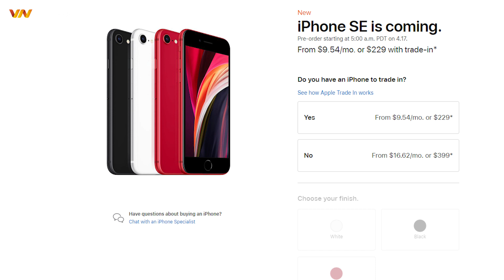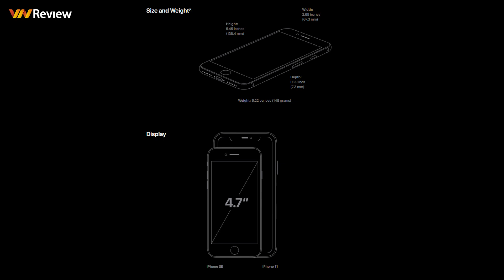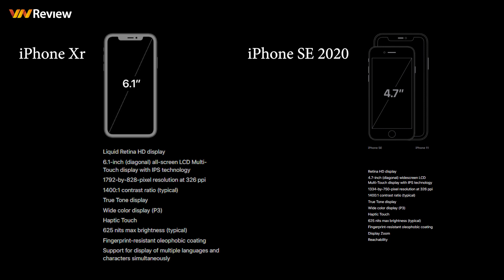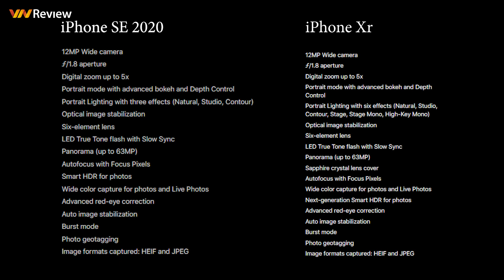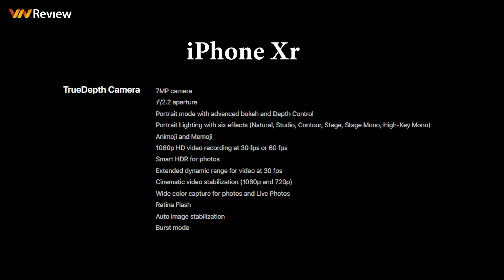iPhone SE 2020 vs iPhone Xr - So sánh nhanh sự khác biệt về cấu hình